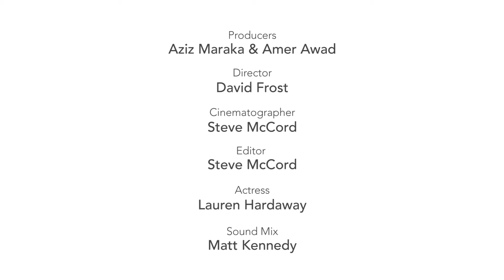Aziz Maraka - Sme3tek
Get "Sme3tek" in high quality audio:

Produced by Maestro Entertainment: Amer Awad, Tareq Habashneh and Aziz Maraka

حاطة راسك بدك تنامي ... مش  جاييكي نوم بتعاني
وانت كل يوم و التاني... تعبانة دايما
و كل ما تحاولي تقولي شي.. ما حدى سامع
ولافي صدى يطلع من جواتك.. بيرجعلك دايما

ولا حدى يسمع هالصدى
يللي ما الك صوت لا صيف و لا شتى
راح وانطوى هالصوت بالفضى
كل ما يحكي القلب ما بيسمع حدى

أوه... أ أ أو.. من بين كل الناس يللي سمعك أنا

حاسة حالك نجنيتي... تحت حرامك اتخبيتي
وطبع الدنيا عليكي قاسي ... و انت خايفة دايما
و كل ما تجربي تعللي الصوت ... انت يللي مش سامعة صوتك
بي ما أصعب تعرفي حالك.. انت هيك دايما...